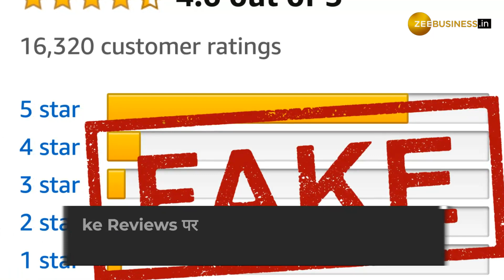Fake Rating पर लागू होंगे नए नियम, सरकार जारी करेगी नई गाइडलाइंस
सरकार ई-कॉमर्स वेबसाइट के Fake Reviews पर काफी सख्त दिख रही है, सरकार नए नियम लागू करने वाली है. इनके लागू हो जाने के बाद ई-कॉमर्स कंपनियां अब फेक और पेड रिव्यूज नहीं करवा पाएंगी.